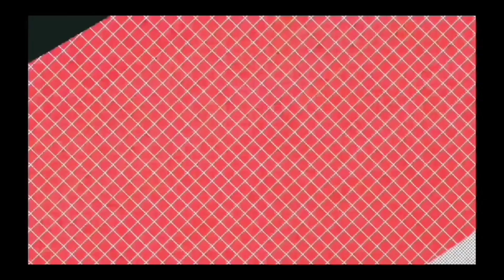Saan Nakikita ang Paragis at kung Paano Kumuha nito by/Janlyn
para maituro sa mga kabayan natin mae share ang mga hindi natin alam na gamot sa ating mga nararamdaman.